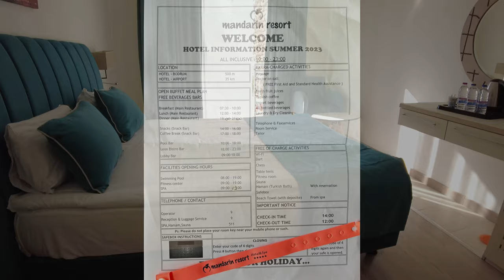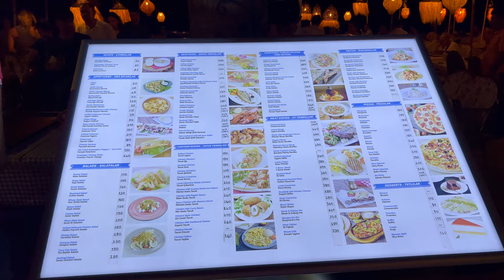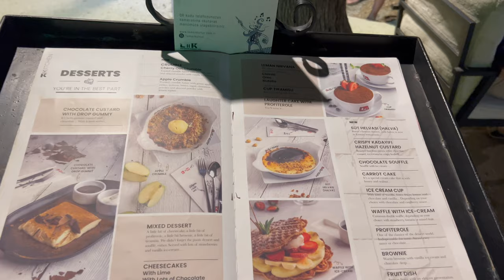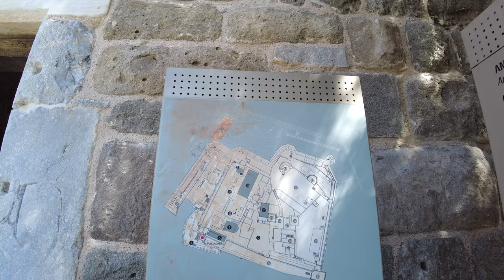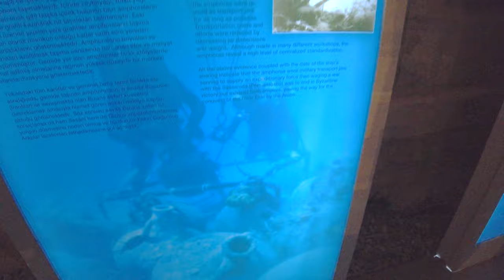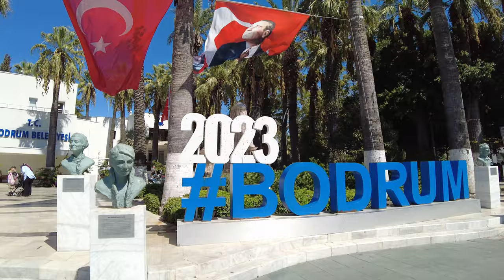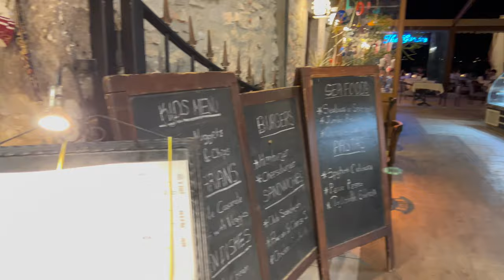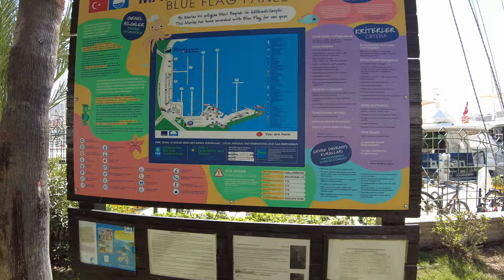БОДРУМ 🇹🇷все включено, отдых за копейки/BODRUM 🇹🇷all inclusive, vacation for pennies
Здесь было аномально жарко для конца сентября 2023, температура доходила +38°C , но тем не менее город нам понравился, он уютный, добрый и гостеприимный.
Я показала все, что нам удалось увидеть, отель 5 звезд, который явно до этого уровня не дотягивает, но почему-то любим туристами, центр с магазинчиками, набитыми товарами на любой кошелек, смотите курс в обменниках и цены в ресторанах и кафе и главное колорит города, его морское дыхание и уникальная атмосфера. Осмотрите с нами крепость Бодрум, его визитную карточку, окунитесь в старину и побродите по залам музея подводной археологии, увидите богатства, которые поднимают со дна моря и еще много много интересного.
Смотрите видео до конца и Вы узнаете куда мы отправились из Бодрума и на чем, приключения продолжаются.

Полезные ссылки:

Болгарский юрист Славея Димитрова
ВНЖ, ДВЖ, ПМЖ и Болгарское гражданство
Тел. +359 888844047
e-mail  slaveya_d @abv.bg789

ENG
Hello my dear subscribers, friends and viewers of my channel odenisova, watch issue 6 about our trip around Turkey by car, and it is dedicated to the city of Bodrum. It was abnormally hot here for the end of September 2023, the temperature reached +38°C, but nevertheless we liked the city, it is cozy, kind and hospitable.
I showed everything that we managed to see, a 5-star hotel, which clearly does not reach this level, but for some reason is loved by tourists, a center with shops filled with goods for any budget,  the exchange rate in exchange offices and prices in restaurants and cafes, and most importantly the color of the city, its sea breath and unique atmosphere. With us, explore the Bodrum fortress, its calling card, plunge into antiquity and wander through the halls of the museum of underwater archeology, see the riches that are raised from the bottom of the sea and many more interesting things.
Watch the video to the end and you will find out where we went from Bodrum and on what , the adventures continue.